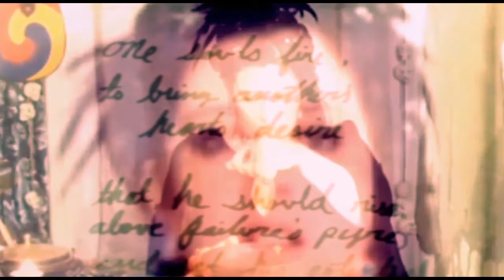Prosperity Spell (by request)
UPDATE: Within six months of this spell, Michael DID get his dream apartment, a new job, started his own business AND found love and is now a father! Congrats Michael and Alicia!

The Dread Witch Nix walks you through a basic prosperity spell.
SORRY for the audio sync. Our tech is woeful.
This spell was done by request for our friend Michael Park, the dark artist, photographer, and graphic designer. He's looking to open his opportunities and find a comfy nest to call his own but found himself in a rut. So we are going to give him a little helpful influence. Of course, due to the spiritual and sacred nature of witchcraft, there will be further work on his behalf done off-camera. But If you want to see what a basic spell of this type looks like, this should help you.

Intro by Michael Park
Edited By Panik Bedlam

Kaon Huru-Orion aka Michael (not Park)